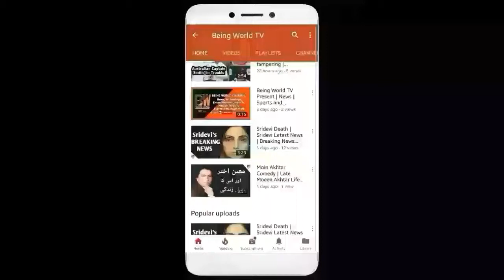David Warner | Australian Player David Warner Condition After Banning From Cricket | Latest Cricket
I Want to tell that all Images used to make this video is from Google Search .Google Advanced Search Is Used to Find all images, usage rights: free to use, share or modify.